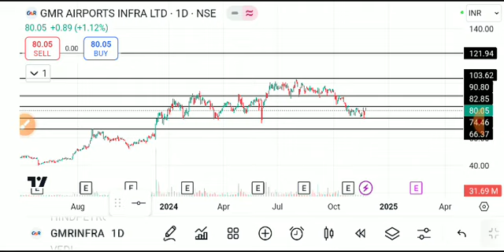GMR AIRPORT INFRA SHARE LATEST NEWS TODAY,GMR AIRPORT INFRA SHARE,GMR AIRPORT INFRA SHARE ANALYSIS